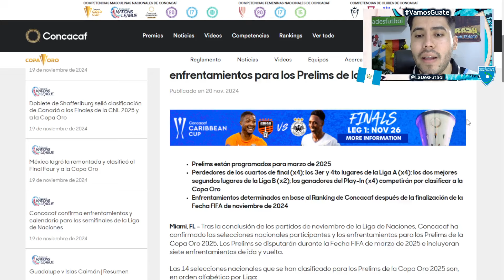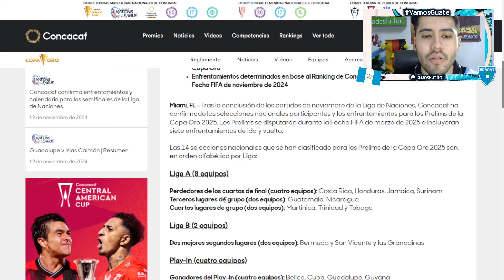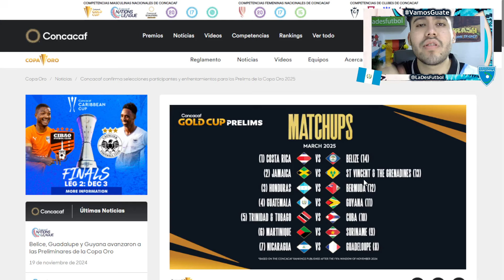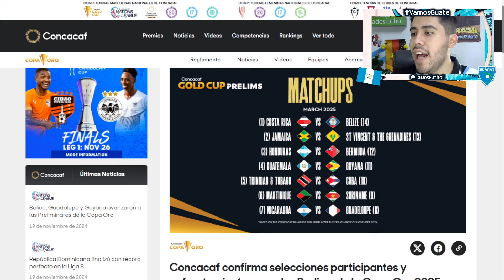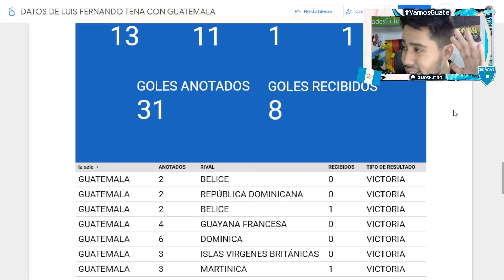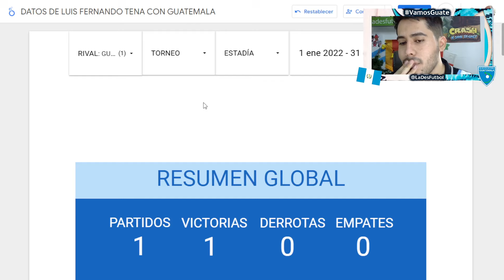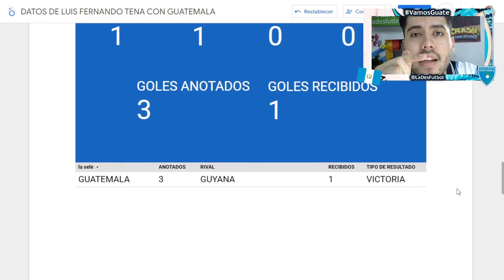GUATEMALA VS. GUYANA POR UN BOLETO A LA COPA ORO 2025 | TUVIMOS SUERTE EN EL REPECHAJE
En este video hablamos sobre la llave de repechaje de Guatemala para ir a la Copa Oro 2025. La bicolor se enfrenterá a Guyana, un rival que no me parece complicado.